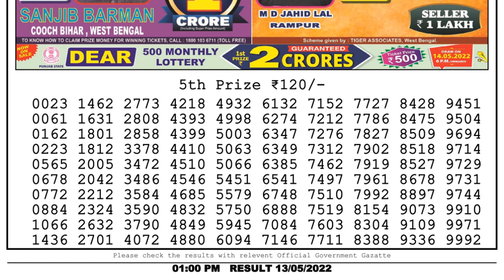Nagaland Lottery Sambad Live 1pm 13.05.22